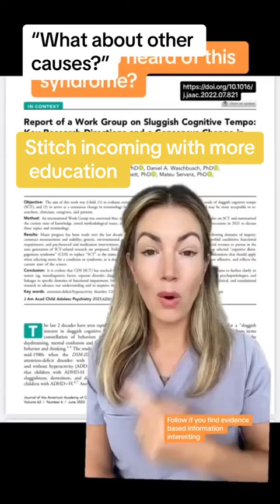Cognitive disengagement syndrome part 2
The conversation about cognitive disengagement syndrome continues… What causes cognitive disengagement syndrome?